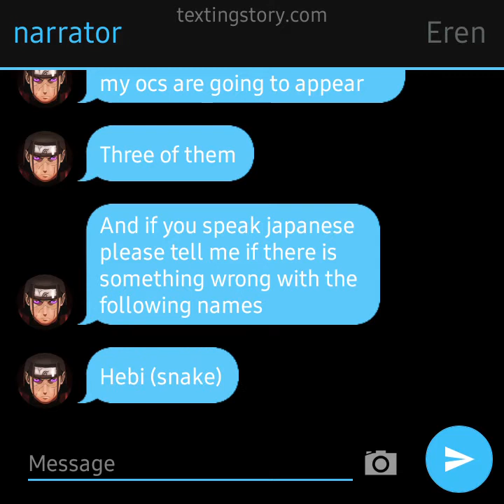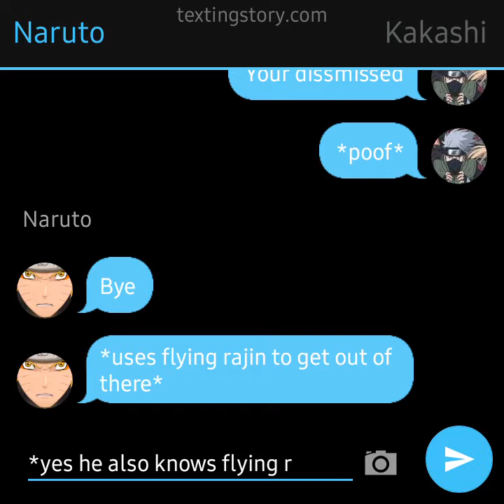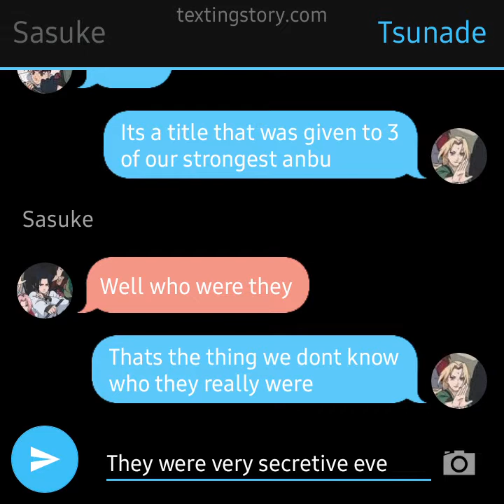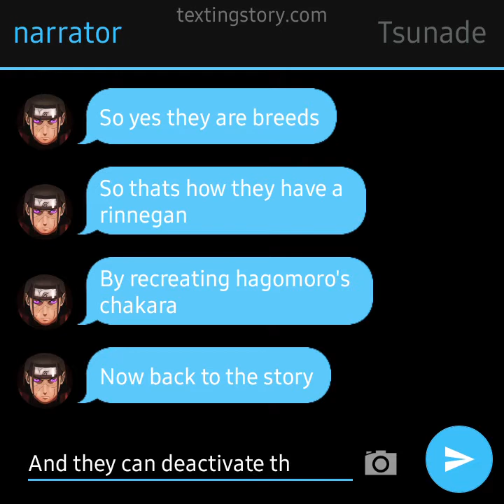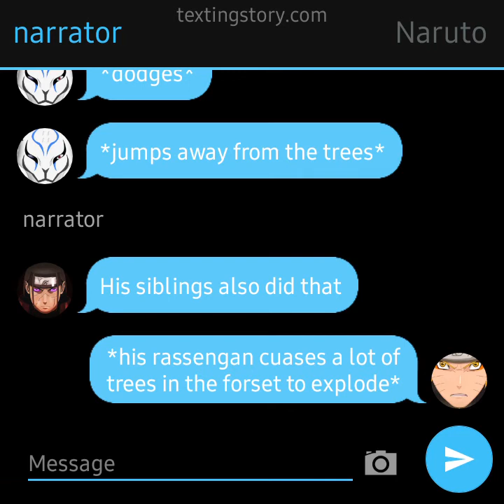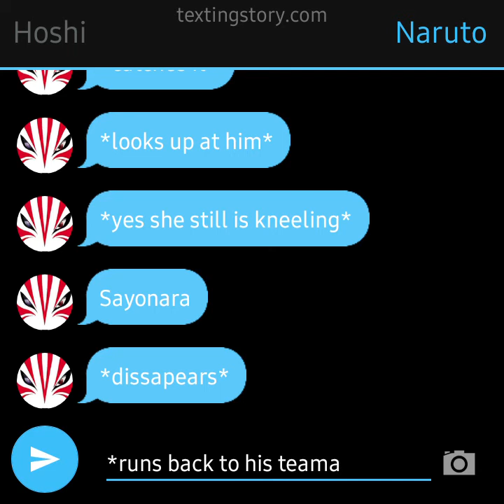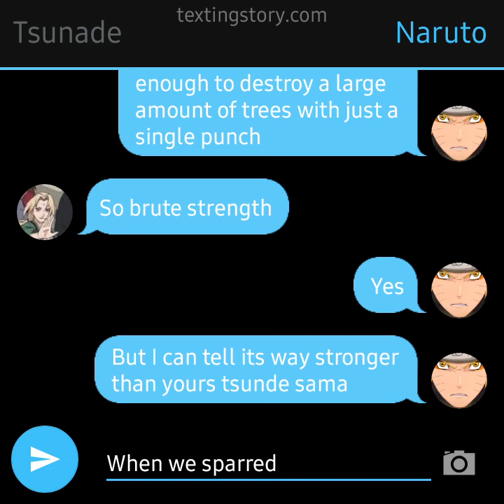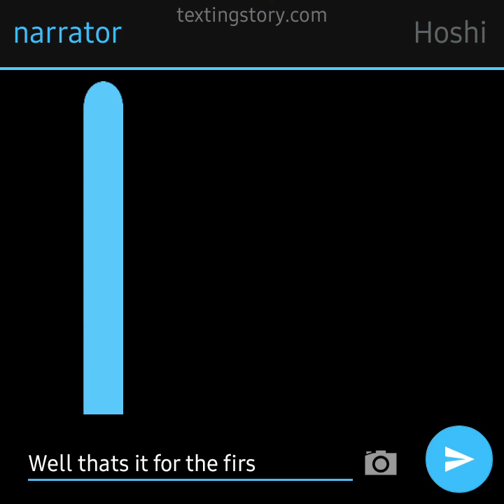The death siblings |Naruto AU| ep 1: rouge shinobi